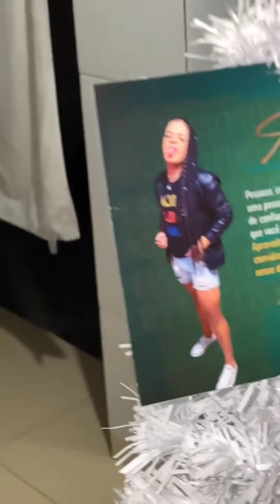Gretchen montando sua árvore de Natal no maior fuzuê 🤣😱